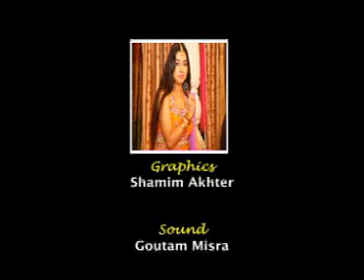janiva roy tv show at kolkata …ek sham janiva ke naam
janiva roy tv show at kolkata